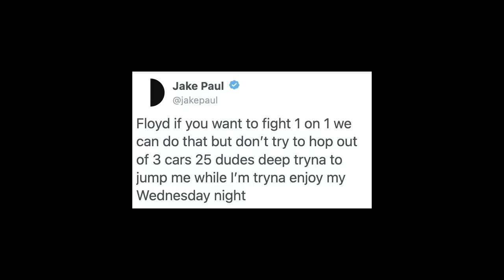Jake Paul: ‘Floyd Mayweather just tried to jump me with 20 guys!’